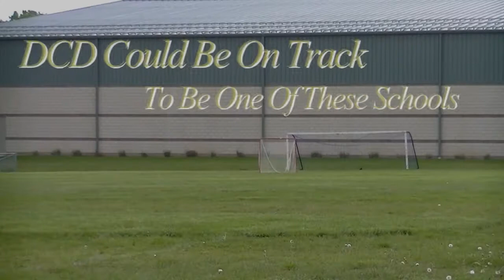Detroit Country Day - Why Sports Matter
Mens Sana in Corpre Sano - Sound Mind Sound Body

Detroit Country Day Sports play a major role in the school's community

SPhotos does not own the rights to any music used in this film.